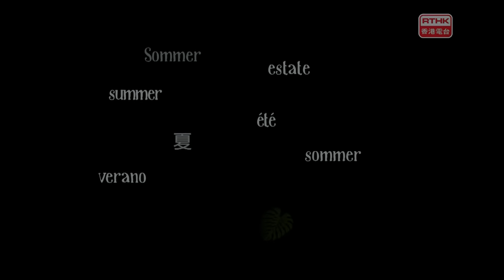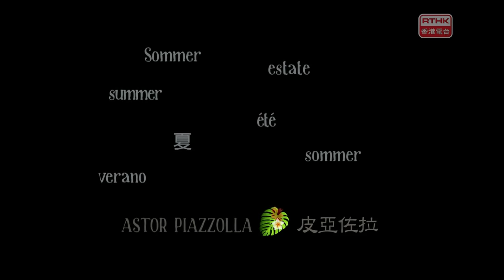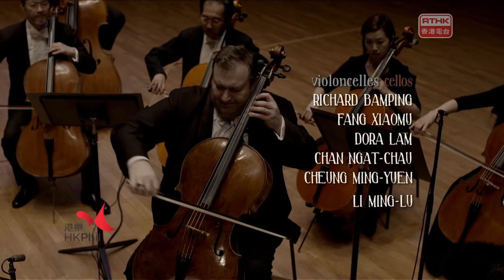Four Seasons, Four Seasons of Buenos Aires - Henning Kraggerud, Hong Kong Philharmonic Orch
【The Eight Seasons 四季● 四季】
The Four Seasons 四季 - Antonio Vivaldi
The Four Seasons of Buenos Aires 布宜諾斯艾利斯的四季 - Astor Piazzolla
Conducted by  Henning Kraggerud
The Hong Kong Philharmonic Orchestra 香港管弦樂團
Arranged by  Leonid Desyatnikov
Produced by: Frédéric Lepage / Grégory Schnebelen
Producer: Norman Amram
Directed by : Julien Condemine

Source: RTHK 香港電台_The Eight Seasons 四季● 四季_14 Jan 2017

""Eight seasons: four from Vivaldi; four from Piazzolla. This concert takes us on a voyage spanning two centuries and two hemispheres. One of the best-loved works in the classical repertoire, Vivaldi’s The Four Seasons has become hugely popular far beyond the elite circles of music connoisseurs. Its classicism stands in sharp contrast to the urban, stilted atmosphere of Piazzolla’s compositions. Brought together in the same programme, the two works establish a sparkling dialogue. In Vivaldi’s piece, wailing wind and birdsong are represented figuratively – his pastoral work conveys the sounds of nature. In contrast, Piazzolla’s writing is free of the constraints of the Italian composer’s descriptive music. The Argentinian maestro focuses on the feelings and moods of the city, with tango to reflect the hustle and bustle of Buenos Aires. The Hong Kong Philharmonic accompanies the outstanding violin virtuoso Henning Kraggerud in this musical confrontation between two masterworks.""